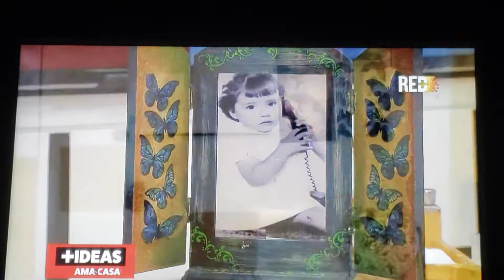Técnica MEZCLILLAS parte 2